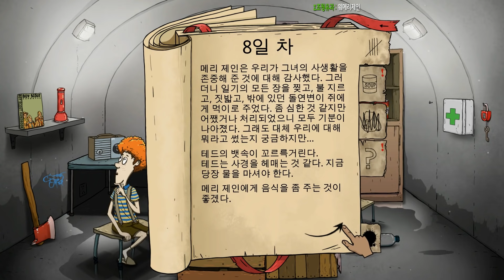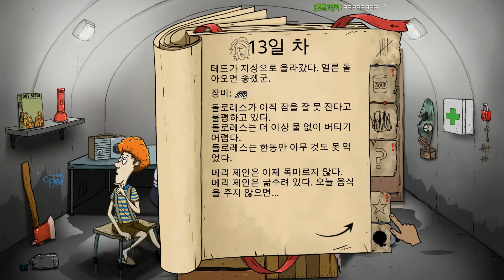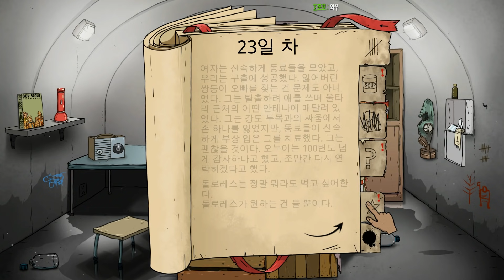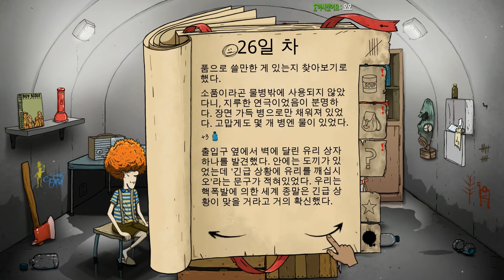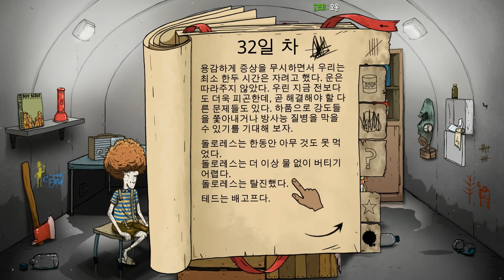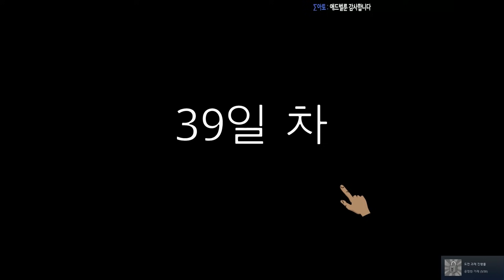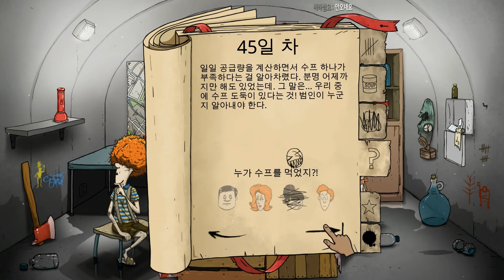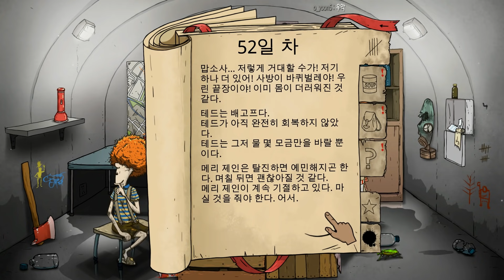60초 핵폭발에서 살아남기! : 아..이건 진짜 비밀인데.. (60 Seconds!)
※게임제목 : 60 Seconds! Reatomized